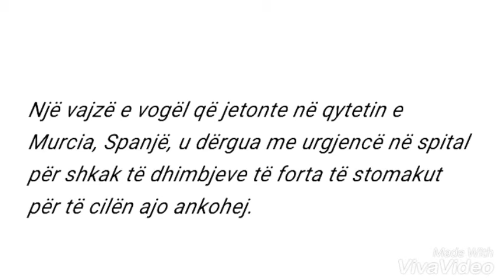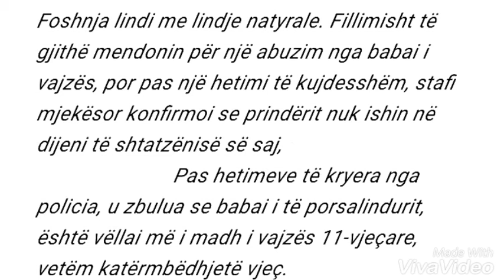11 vjeçarja shkon ne spital ne dhimbje te forta stomaku, nuk do ta besoni cfari ndodh pastaj,,?